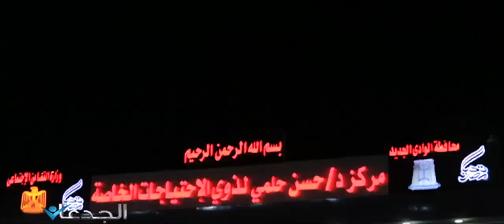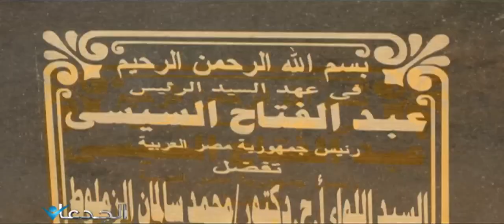ارض صناعة الملايين وقطن يقاوم التغييرات المناخية ومشروع عملاق لمواسير الرى